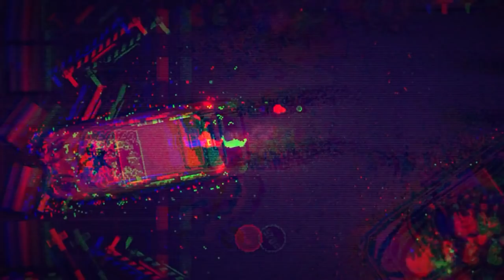Garage - Nintendo Switch Reveal Trailer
Garage, a new top-down shooter from tinyBuild Games, sees players battling against the living dead in a dark underworld setting inspired by B-Movies.

Follow GameTrailers for more!